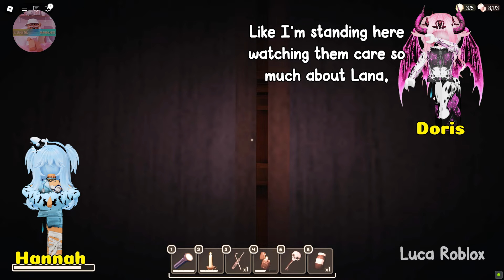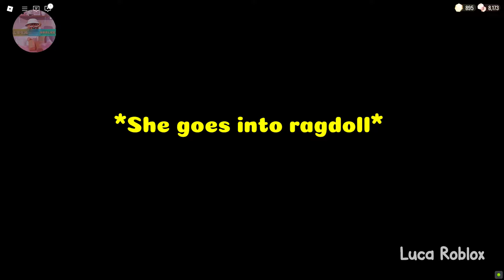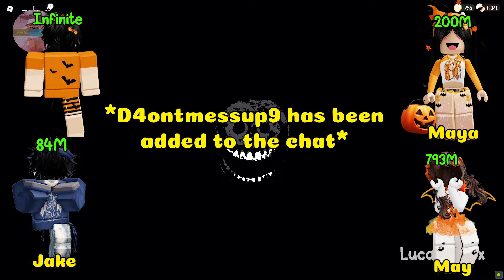TEXT TO SPEECH Roblox Story🐾Cheating EXPOSED My Boyfriend's Shocking Roblox Secret!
We create roblox story to bring joy to all of you.  We always want you guys feel comfortable and happy.